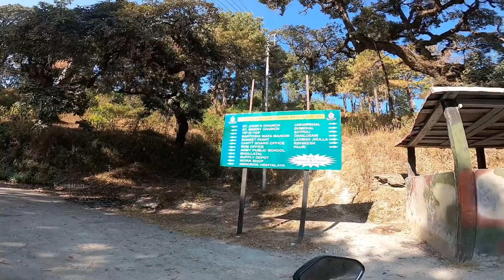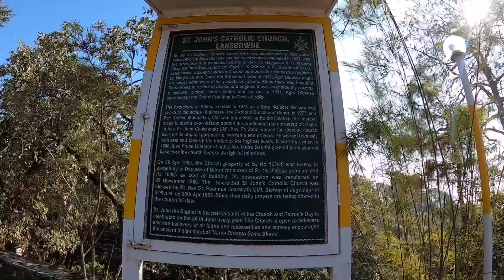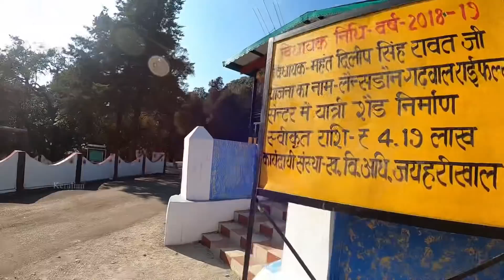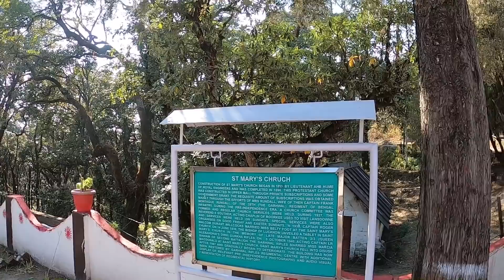🇬🇧🇬🇧British Churches⛪️ in Uttarakhand | EP #57 | LANSDOWNE | Keralian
Lansdowne or Lansdown is a town and a hill station situated on the Kotdwar - Pauri road at a height of 1,780 m in Uttarakhand, India. Lansdowne is located in the Pauri district of Uttarakhand, 45 km from Kotdwar.